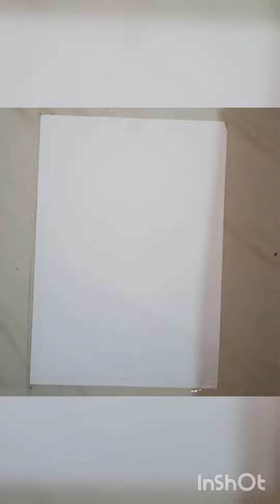How TO Make Sunset scenery |Sunset Painting With Poster Colour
how to make poster colour painting
how to make poster colour painting with poster colour
I use colour in  video doms poster colour
How to Draw Painting With poster colours |  | For Beginners |

I use colours in this video black;orange and white  colours

I use colors doms poster colour

and i use painting brush